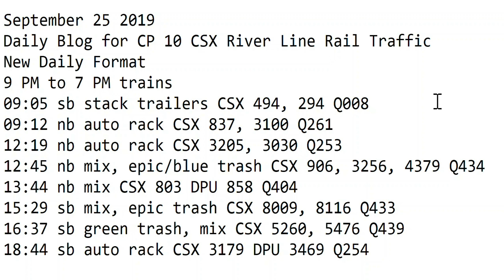September 25 2019 Trains 9 AM to 7 PM trains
9 AM to 7 PM trains
09:05 sb stack trailers CSX 494, 294 Q008
09:12 nb auto rack CSX 837, 3100 Q261
12:19 nb auto rack CSX 3205, 3030 Q253
12:45 nb mix, epic/blue trash CSX 906, 3256, 4379 Q434
13:44 nb mix CSX 803 DPU 858 Q404
15:29 sb mix, epic trash CSX 8009, 8116 Q433
16:37 sb green trash, mix CSX 5260, 5476 Q439
18:44 sb auto rack CSX 3179 DPU 3469 Q254